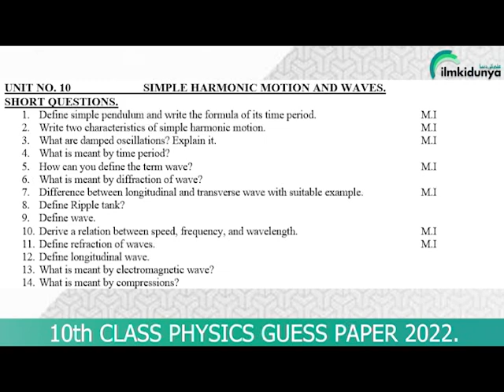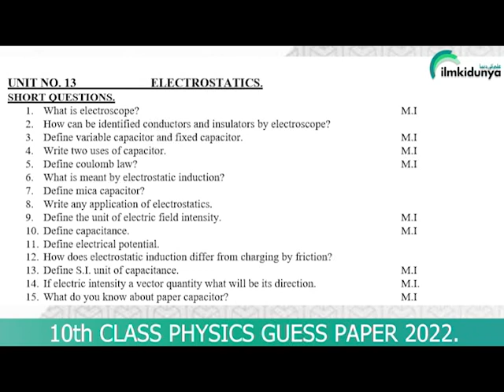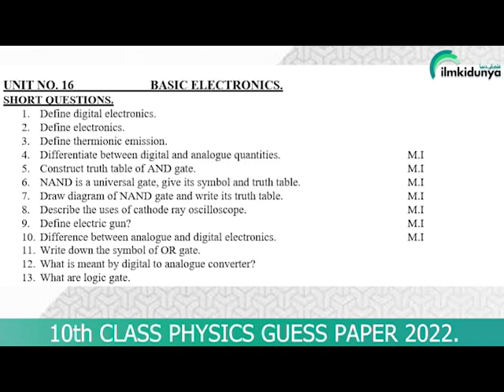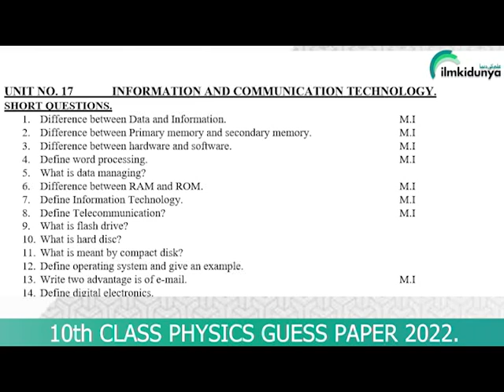10th Physics Guess Paper 2022 - Matric Physics Guess 2022 - 10th Class Physics Guess Paper 2022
Physics is very important subject and we can see
its different aspects in our practical life. For getting
good marks in this technical subject, students should also practice guess papers.
Guess paper is a sample paper which is made by experienced teachers on the basis of
last year exams experience. This is an estimated paper which has importance as
many of the questions in board exam are just like the questions asked in this guess paper

10th Physics Guess Paper 2022 -
Matric Physics Guess 2022 -
10th Class Physics Guess Paper 2022